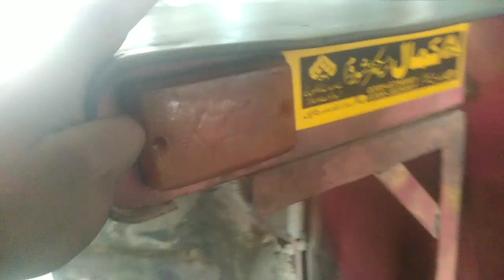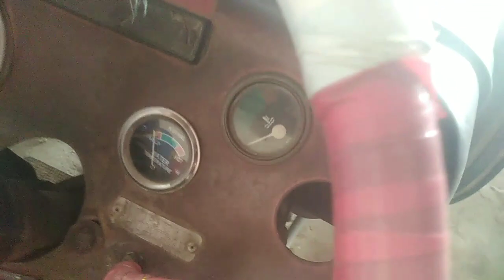Old trector for sale Mf240